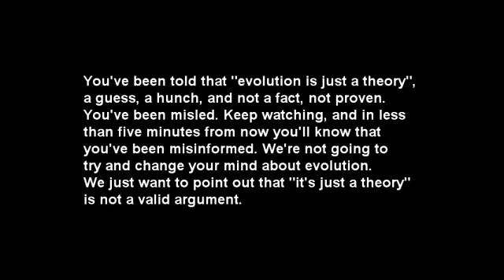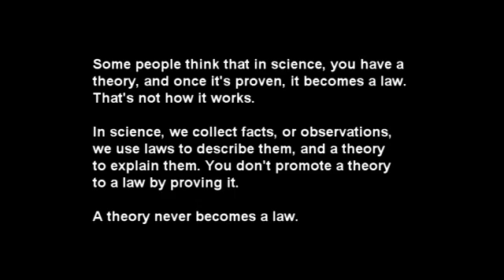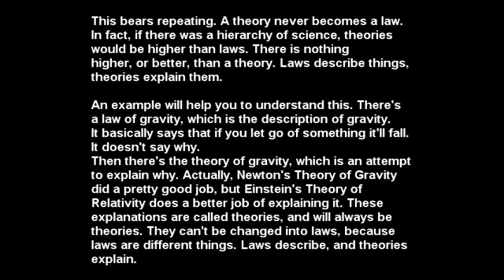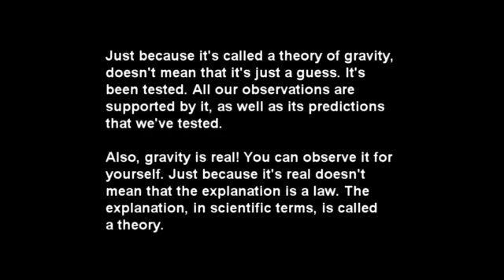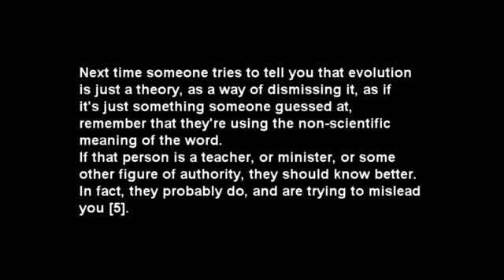Not Just a Theory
# 1 "Theory: A set of statements or principles devised to explain a group of facts or phenomena, especially one that has been repeatedly tested or is widely accepted and can be used to make predictions about natural phenomena."  American Heritage Dictionary,

# 2 "Scientific theories are explanations of natural phenomena built up logically from testable observations and hypotheses." Teaching About Evolution and the Nature of Science - National Academy Press,

# 3 A standard, scientific definition of evolution is: "In fact, evolution can be precisely defined as any change in the frequency of alleles within a gene pool from one generation to the next." Biology - Helena Curtis and N. Sue Barnes, W H Freeman

# 4 "Evolutionists have been clear about this distinction between fact and theory from the very beginning, if only because we have always acknowledged how far we are from completely understanding the mechanisms (theory) by which evolution (fact) occurred. Darwin continually emphasized the difference between his two great and separate accomplishments: establishing the fact of evolution, and proposing a theory - natural selection - to explain the mechanism of evolution." Evolution as Fact and Theory,

# 5 The Cobb County School Board required a sticker with the following text to be placed on all biology textbooks: "This textbook contains material on evolution. Evolution is a theory, not a fact, regarding the origin of living things. This material should be approached with an open mind, studied carefully, and critically considered." Decision of the Court Striking Down the Cobb County Evolution Disclaimer,

Speaker: Robot